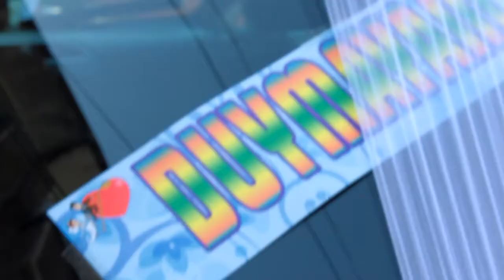Zeynep & Sezer's Wedding Story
Çekimler ve Görüntü Düzenleme : Ender Kalkan